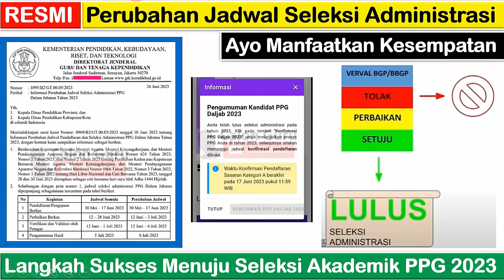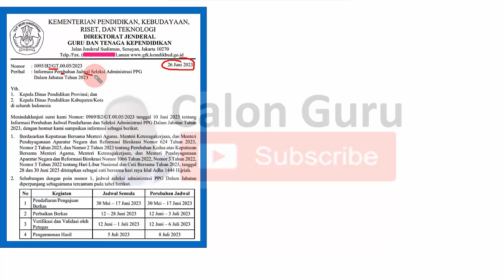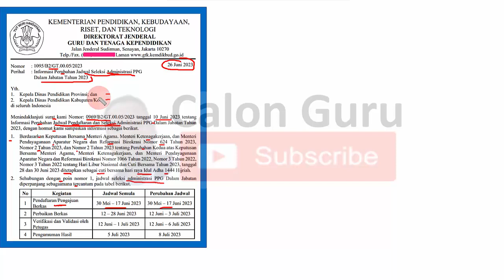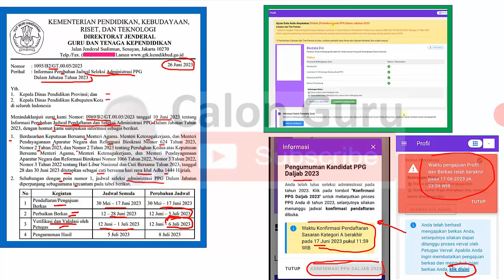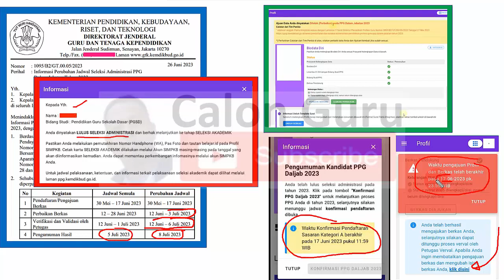RESMI Perubahan Jadwal Seleksi Administrasi PPG Daljab 2023 & Dampaknya pada Peluang Sasaran A dan B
Baru saja KEMDIKBUD mengumumkan Perubahan Jadwal Seleksi Administrasi PPG Dalam Jabatan Tahun 2023. Bagi sobat Calon Guru yang telah melakukan pendaftaran PPG 2023 khususnya Pendaftaran PPG daljab 2023 mengikuti jadwal PPG Daljab 2023 terbaru ini. Dengan perubahan jadwal pendaftaran PPG Daljab 2023 ini kita bisa melihat pengumuman hasil seleksi administrasi PPG Daljab 2023 apakah lulus seleksi administrasi PPG Daljab 2023 atau tidak lulus seleksi administrasi PPG Daljab 2023 sesuai jadwal terbaru. Melalui surat edaran KEMDIKBUD Nomor 1095/B2/GT.00.05/2023 tanggal 26 Juni 2023 Perihal Informasi Perubahan Jadwal Seleksi Administrasi PPG Dalam Jabatan Tahun 2023 sebagai berikut:
1. Jadwal Pendaftaran/Pengajuan Berkas (30 Mei–17 Juni 2023)
2. Jadwal Perbaikan Berkas (12 Juni – 3 Juli 2023)
3. Jadwal Verifikasi dan Validasi oleh Petugas (12 Juni – 6 Juli 2023)
4. Jadwal Pengumuman Hasil Seleksi Administrasi PPG 2023 (8 Juli 2023)

Bagaimana dampak Informasi Perubahan Jadwal Seleksi Administrasi PPG Dalam Jabatan Tahun 2023 ini bagi sobat Calon Guru sasaran kategori A yang telat melakukan konfirmasi pendaftaran PPG daljab 2023 atau sasaran kategori A ppg 2023 yang belum melakukan konfirmasi pendaftaran PPG daljab 2023 maupun sasaran kategori B yang lupa belum mengajukan berkas pendaftaran PPG Daljab 2023, berkas ajuan ppg belum disetujui, ajuan ppg ditolak perbaikan dan ajuan ppg ditolak permanen serta ajuan data anda telah disetujui pada ppg dalam jabatan 2023 untuk ikut seleksi akademik ppg 2023 atau pretest ppg 2023 silakan simak video ini.